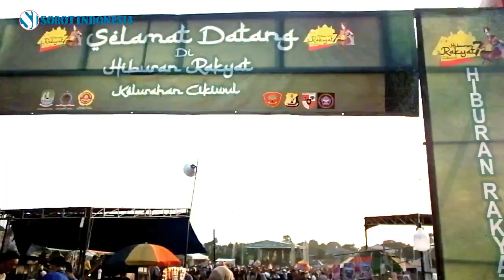Wajah Hiburan Rakyat Cikiwul Bekasi - Pesta Rakyat Cikiwul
Hiburan rakyat Cikiwul ke-7 diselenggarakan di Lapangan Rawa Tengah Kelurahan CIkiwul, Kota Bekasi Jawa Barat.
Menurut Wakil Ketua acara Bpk Rere, Acara Pesta Rakyat Cikiwul ini diselenggarakan selama sepekan mulai dari tanggal 8 hingga 14 Juni 2019. Dimeriahkan dengan berbagai macam hiburan seperti palang pintu, organ tunggal, dangdut, angklung perkusi, wayang golek, dan seni tradisional.

Aktifkan juga lonceng supaya kamu dapat notifikasi kalau ada video baru.